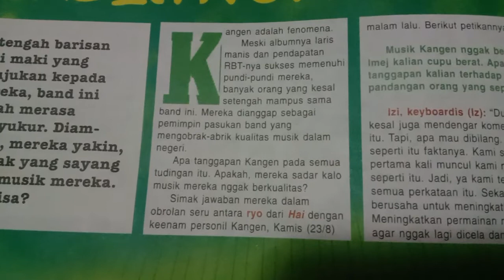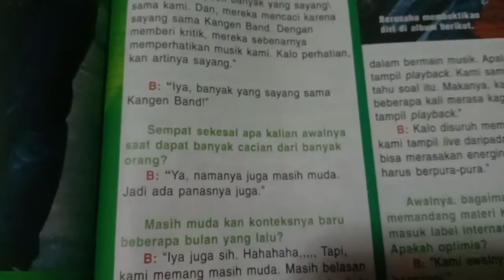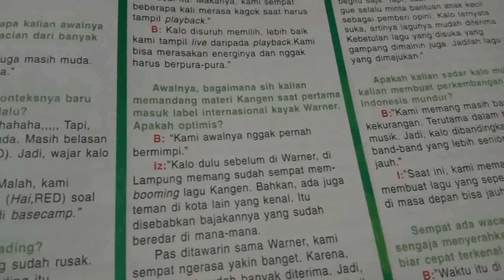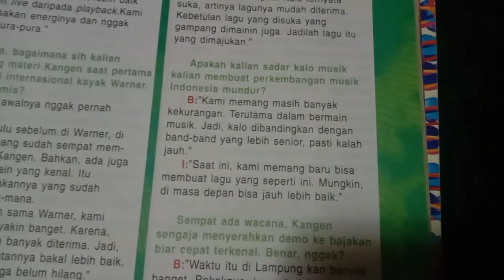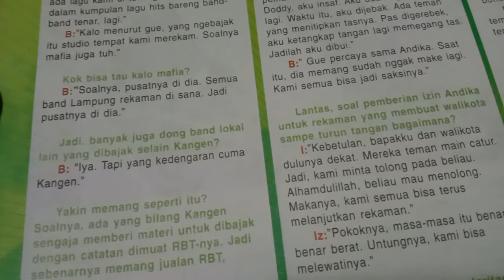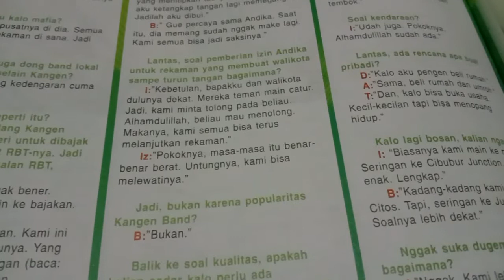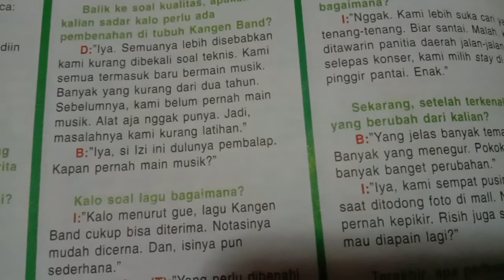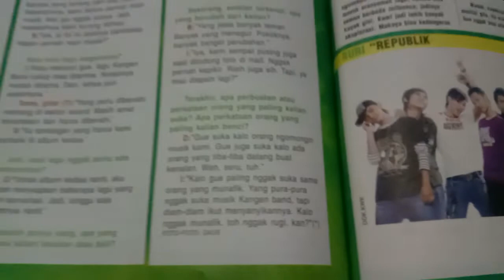KANGEN BAND BAND AJAIB DARI LAMPUNG